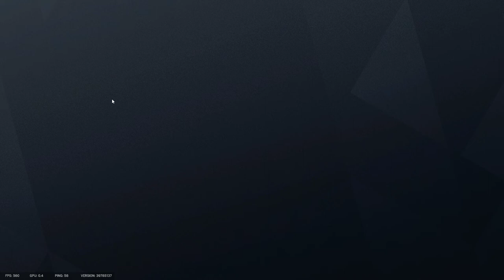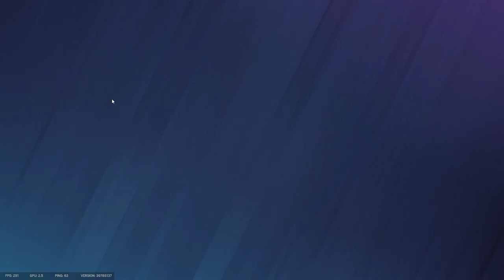Tom Clancy's Rainbow Six Siege - Gameplay #69